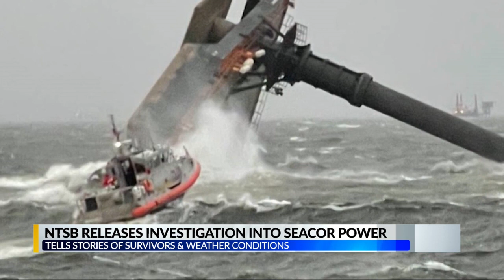NTSB Seacor Power